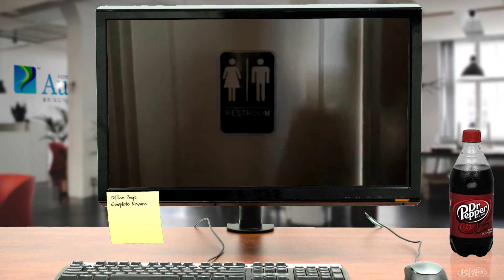Office Boys: The Complete Resume